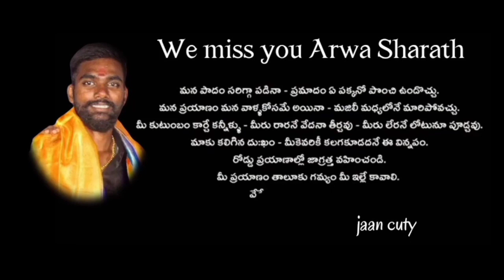Bowenpally Arwa Sharath Exclusive I Interview PROMO l Medam Pavan PPY I Mass Entertainment